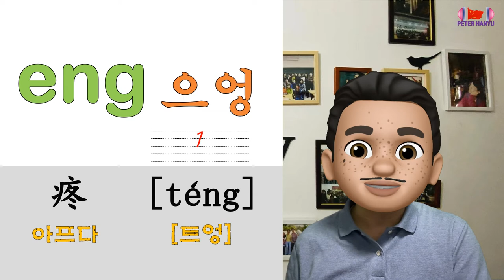중국어 읽는 법 3강_세상 제일 친절하고 쉬운 강의_한글로 중국어 병음/성조 익히기